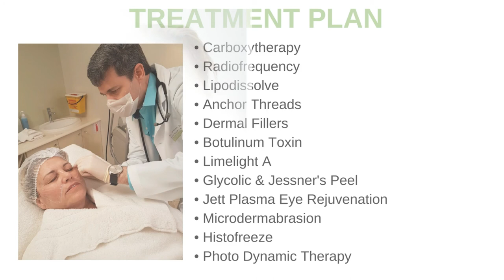Mooimaak Reveal #12 - Charmaine Venter (Van Wyk) - Season 1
Here we get an inside sneak peek behind the scenes at Charmaine's journey, as she progressed through her vigorous skin makeover plan.

Watch to see her amazing transition.
TUNE IN: Thursday evenings at 17.30pm on kykNET (DStv channel 144).

Charmaine followed our Body Renewal Weight Loss program to lose a few excess kilograms that bothered her, in addition to the skin tightening and firming treatments that transformed her appearance. Charmaine, as a result, looked ten years younger in just ten short weeks.

Remember, at the Renewal Institute each patient journey starts by a consultation with one of our Doctors to assess the area of concern and discuss objectives, realistic results, budget and timeframe.

- Carboxytherapy
- Titania Radiofrequency
- Ceccarelli
- PDO Anchor Threads
- Botulinum Toxin
- Dermal Fillers
- Limelight Laser
- Microdermabrasion
- Jett Plasma Eye Rejuvenation
- Glycolic Peels
- Histofreeze
- Transdermal Mesotherapy
- Photo Dynamic Therapy